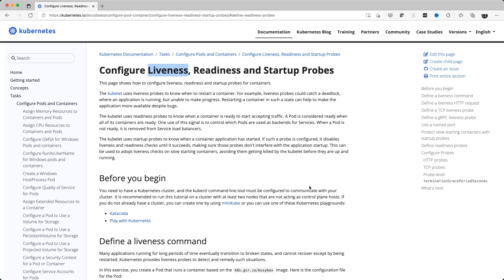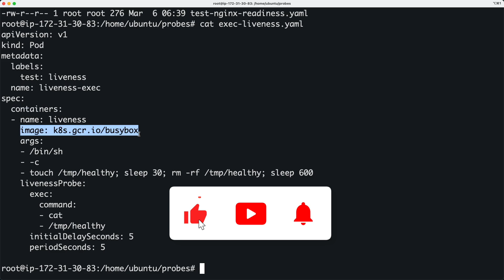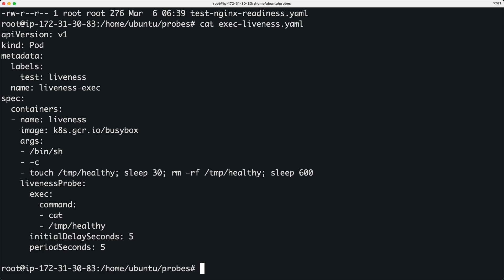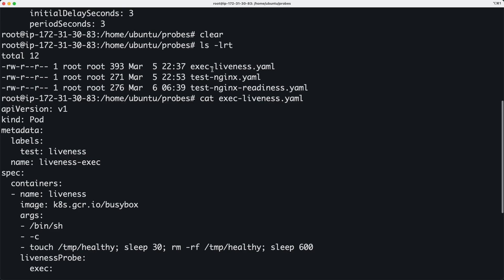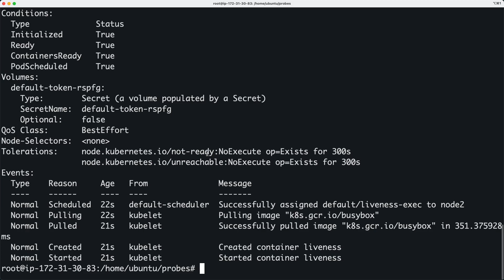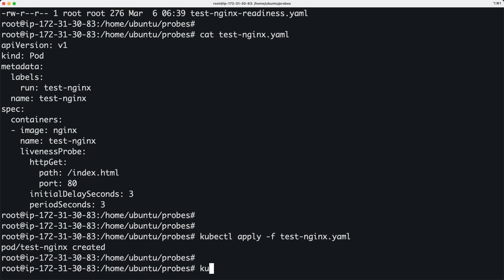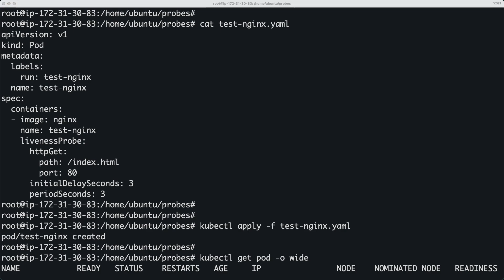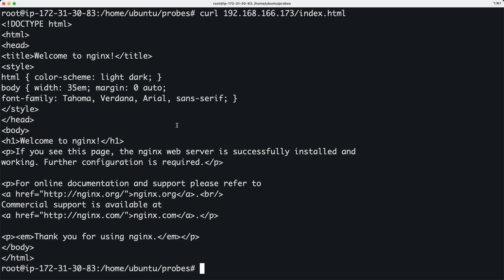Kubernetes Tutorial | Liveness Probes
Kubernetes tutorial | Kubernetes liveness probes